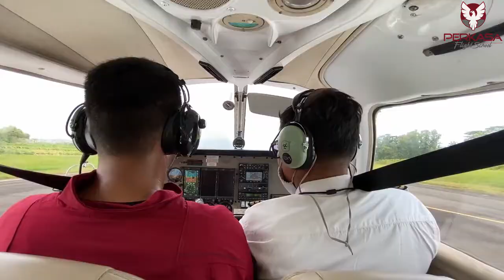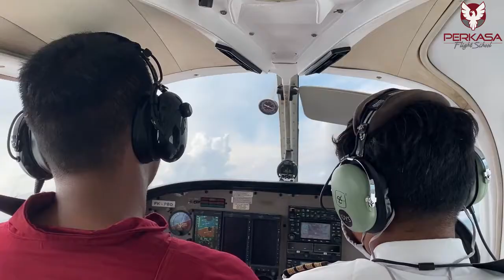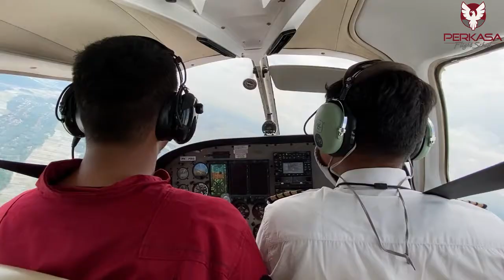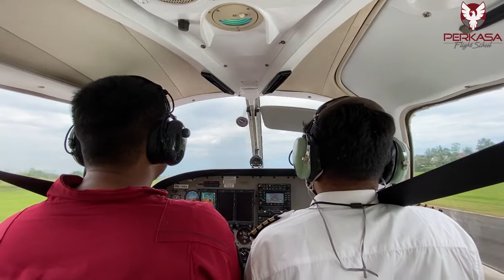Area Flight with New Student Batch 35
Area Flight around Adipala with new student of batch 35, Nicko. Trained by flight instructor and school principal Capt. Herman Iuno.